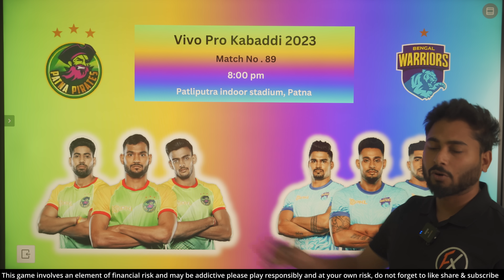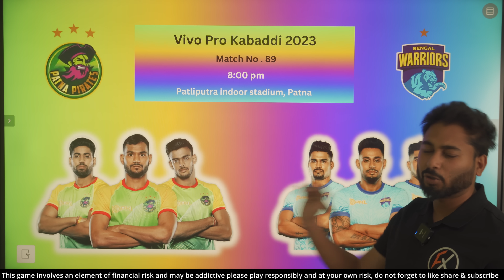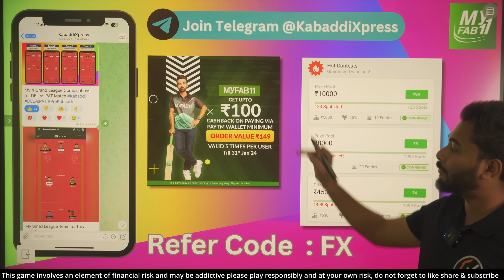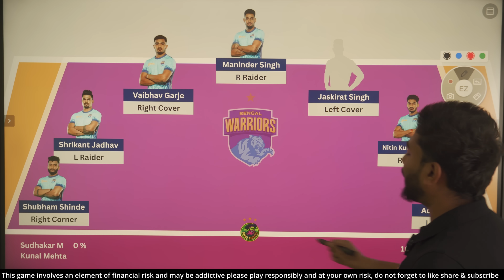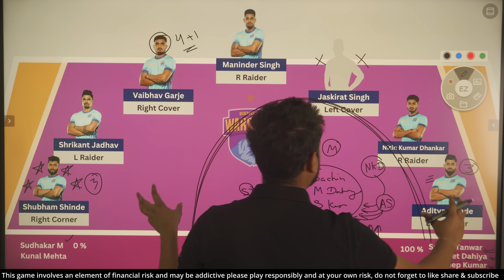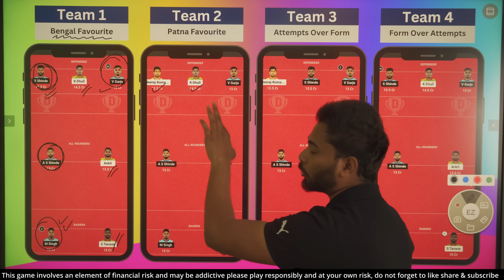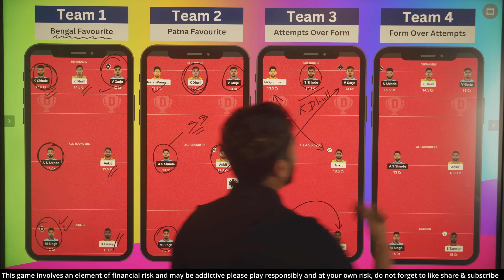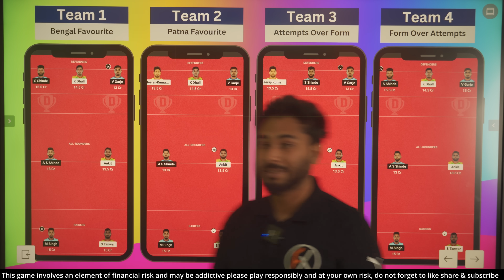PAT vs BEN Dream11 Kabaddi , PAT vs BEN Dream11 Prediction, Patna Pirates vs Bengal Warriors Kabaddi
PAT vs BEN Dream11 Team Prediction | PAT vs BEN Kabaddi Dream11 | Patna Pirates vs Bengal Warriors Kabaddi | Will Sachin Tanwar will Score another Super 10 today ? , Will Maninder Singh will Score another Super 10 today ?

Patna Pirates vs Bengal Warriors Pro kabaddi match no 89,
Fantasy Kabaddi Guru,
PAT vs BEN Pro Kabaddi match Fantasy Preview,
PAT vs BEN Dream11 Team,
BEN vs PAT Dream11 Team,
BEN vs PAT Dream11 Prediction,
PAT vs BEN dream11 sl team,
BEN vs PAT dream11 sl team,
Kabaddi Guru, Fantasy Xpress Kabaddi Channel on Youtube, PAT vs BEN Dream11 Prediction | Patna Pirates vs Bengal Warriors Vivo Pro Kabaddi Match, Pro Kabaddi 2023,